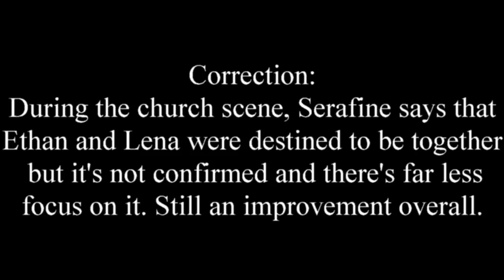Beautiful Creatures is a better movie than book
It's neat to approach this from the other side.